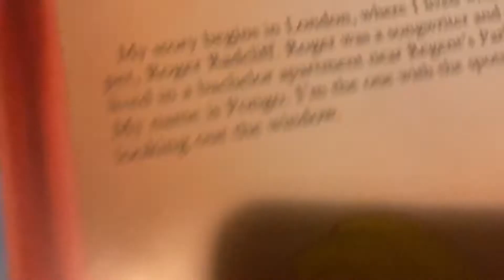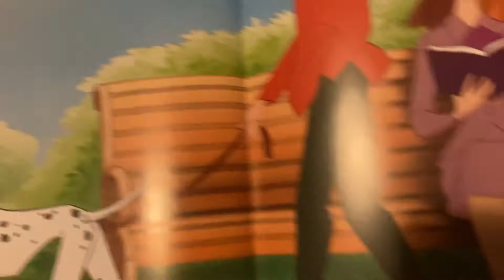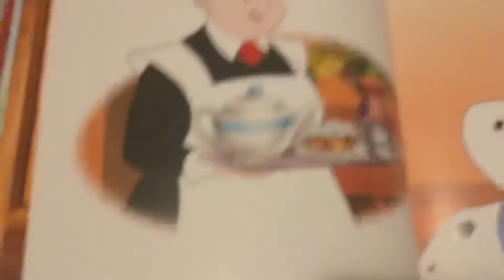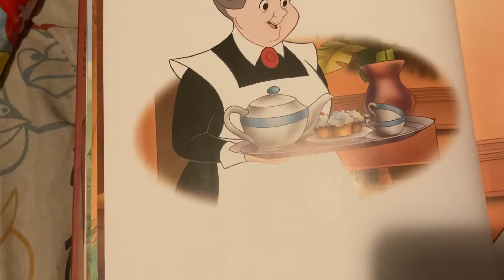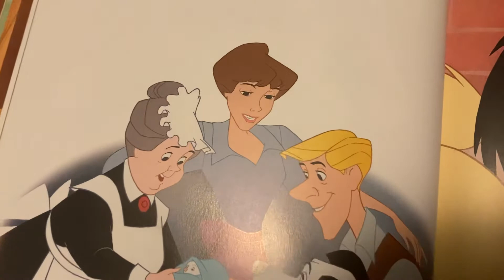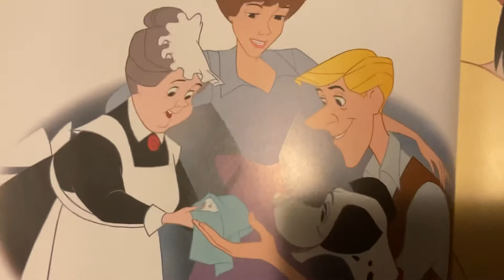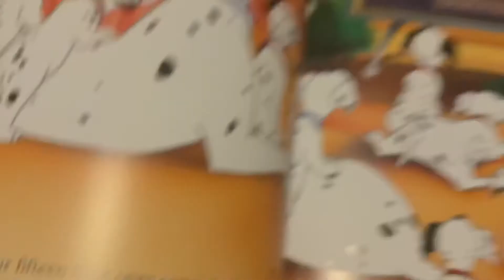101 Dalmatians the book (part 1 🐕🦮)